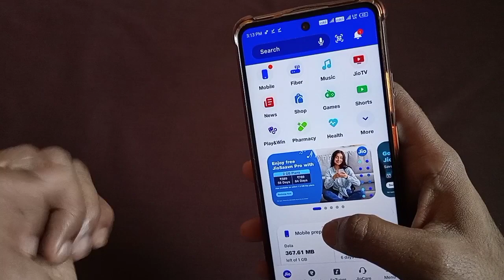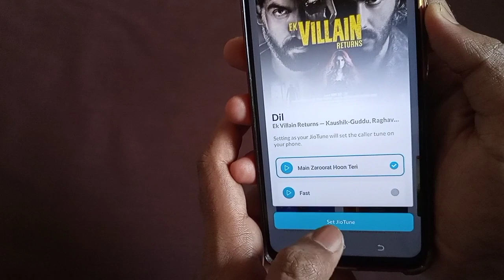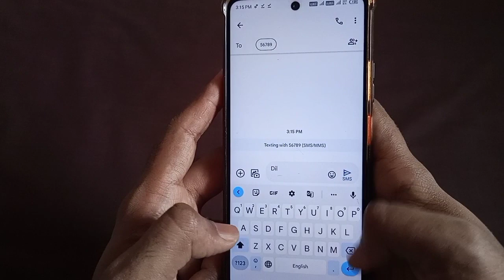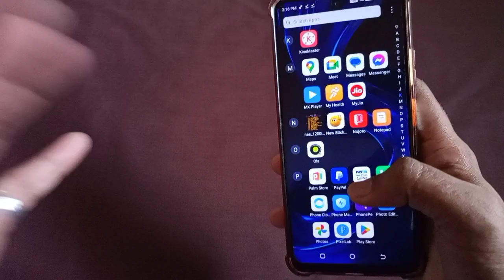How To Set Jio Tune In My Jio App 2023